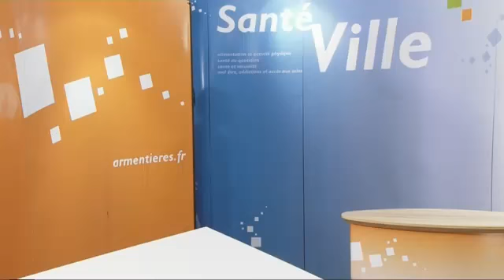Atelier santé ville - Saison 4 - L'hypertension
Quelles sont les causes de l'hypertension artérielle ? Quels sont ses symptômes ? Peut-on s'en débarrasser ? Toutes les réponses à ces questions dans ce nouvel épisode de l'Atelier Santé Ville consacré à l'hypertension.